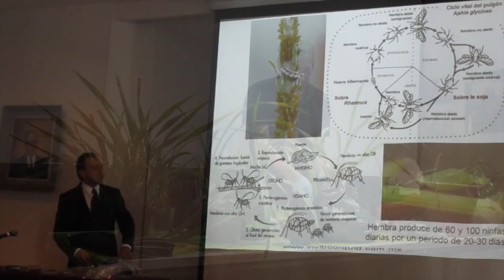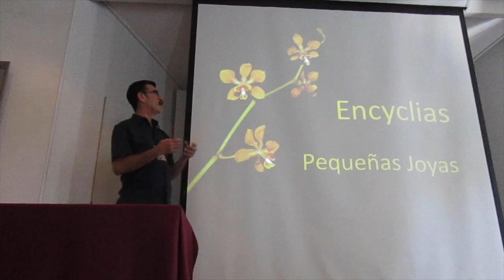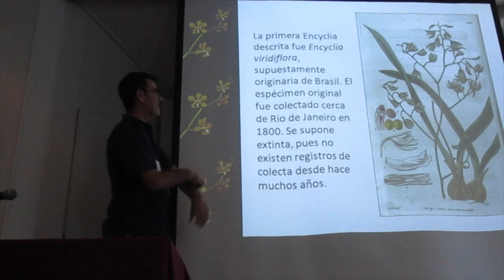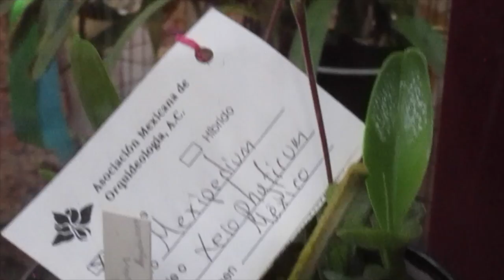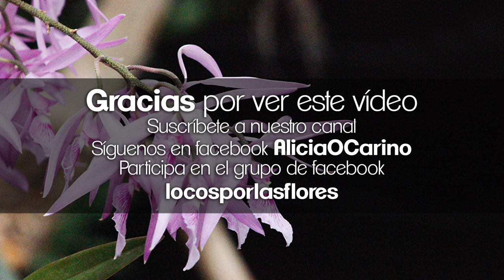Exporquídea primavera 2017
Exposición de orquídeas en el Museo Casa del Risco, Ciudad de México, mayo 2017.